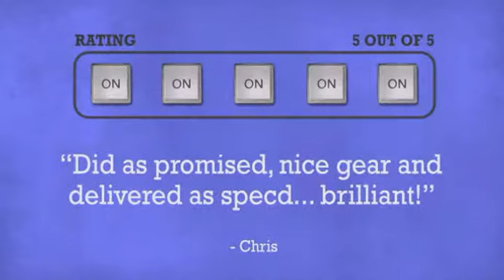FBT Vertus CLA 604a - DJkit.com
For more information on the FBT Vertus CLA 604a and to purchase from DJkit.com